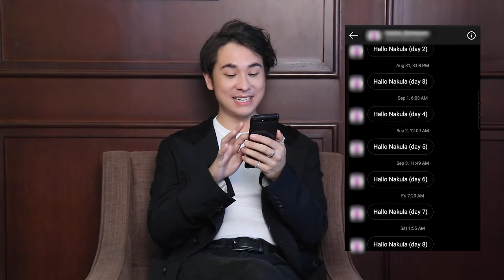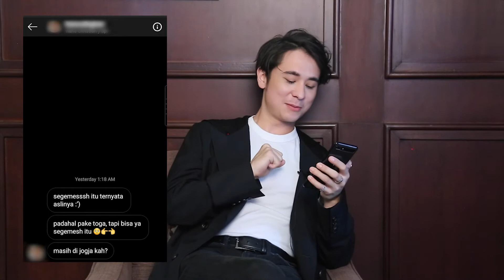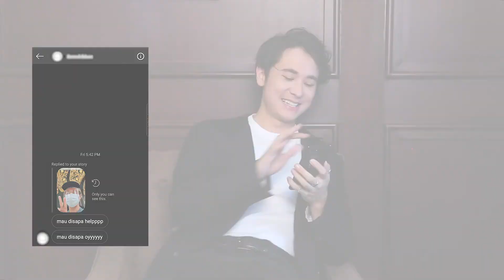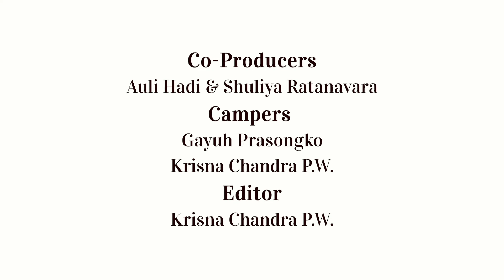Getting Personal With: Jerome Kurnia Reads His Requested DMs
Dewimag menghadirkan para Daring Darlings! Berangkat dari seni film dan musik, Angga Yunanda, Baskara Putra, Iqbaal Ramadhan, Jaz Hayat, dan JeromeKurnia membaca diri mereka di dunia maya dan mencipta sela antara maya dan nyata.Selengkapnya kunjungi

Co-Producers: Auli Hadi & Shuliya Ratanavara
Video: Gayuh Prasongko & Krisna Chandra P.W.
Editor: Krisna Chandra P.W.
Stylist: Erick Tjong
Grooming: Richard Theo
Busana: Lanvin
Lokasi: Plataran Dining, Menteng